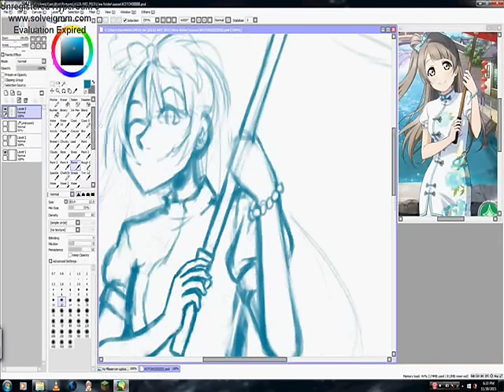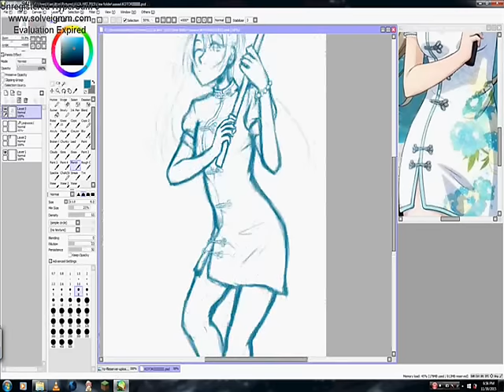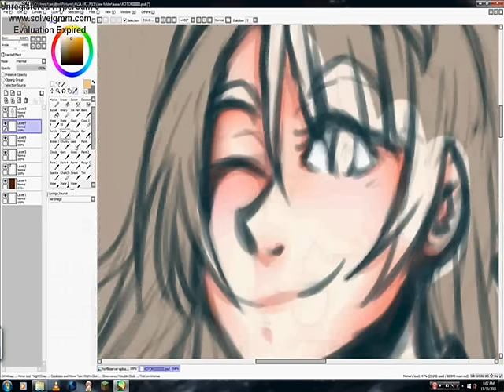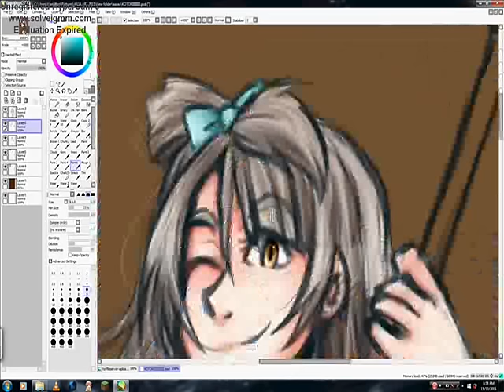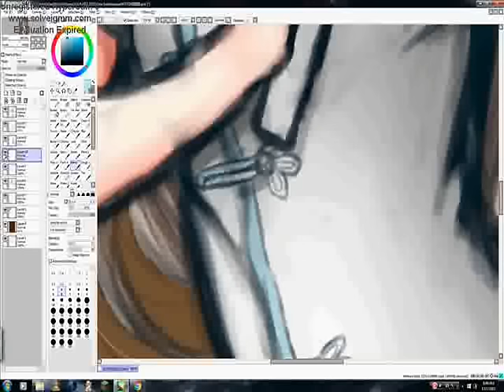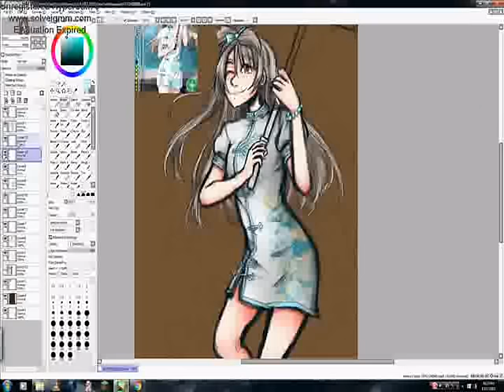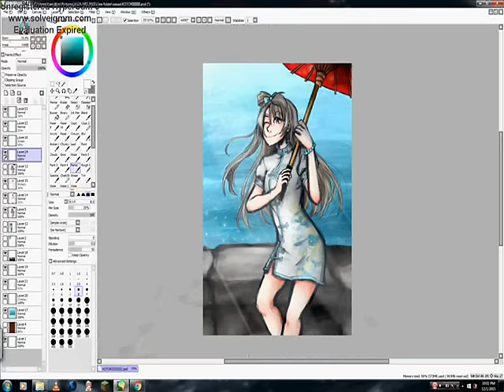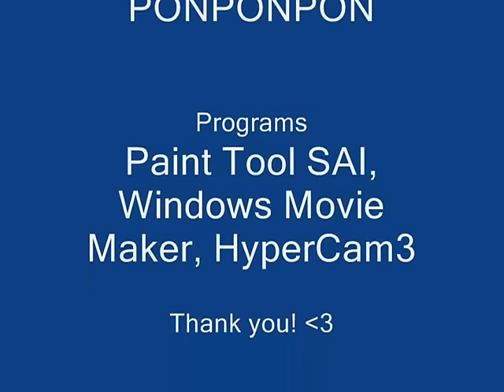China Dress Kotori Speedpaint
I'm happy with the level of detail I was able to get on the dress.
Anyway, I've fallen in love with another one of the Love Live School Idol Festival UR cards, and tHANKFULLY it happens to be one of the URs I already have. My first UR card, actually. Used to not really like it, but now I adore the blue and everything.
So I drew the card.

Music and programs are in the credits at the end of the video.
The total time taken to draw this was 3 hours and 40 minutes over the span of like two days.

I see what I can do now.
I t f i l l s m e w i t h d e t e r m i n a t i o n.
:D